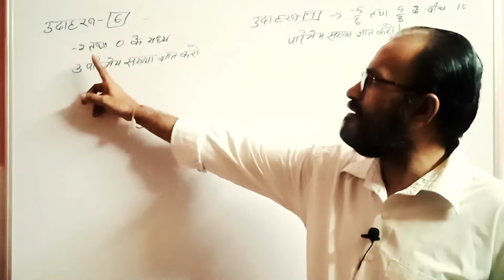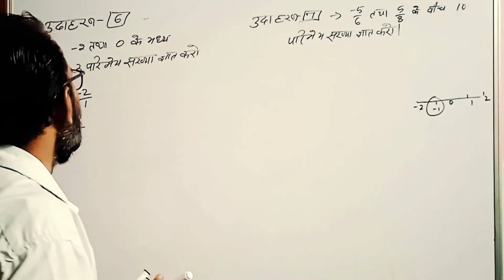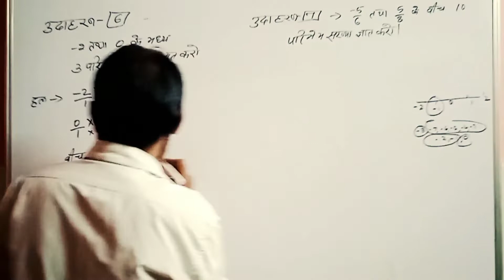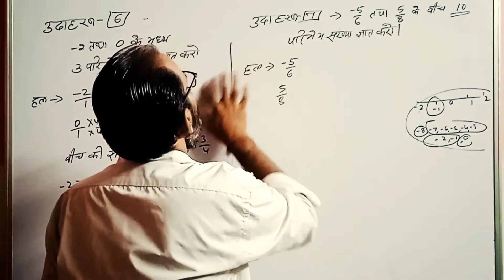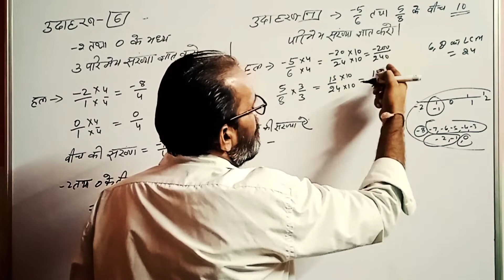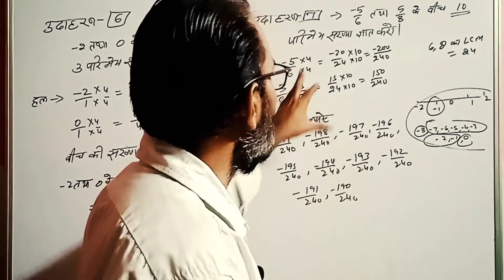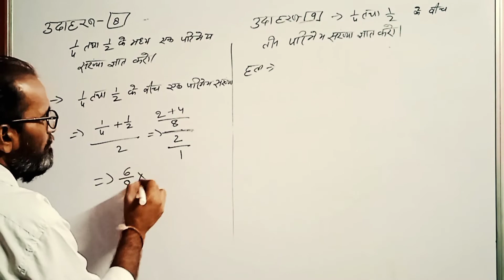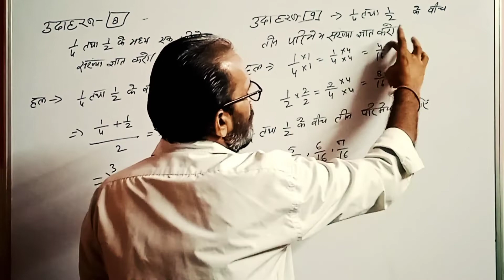कक्षा-8, पाठ-1-परिमेय संख्याऐं EXERCISE-1.2/EXAMPLE-6,7,8,9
कक्षा-8, पाठ-1- (परिमेय संख्याऐं ) उदाहरण-1 का हल
 आप सभी लोगों का हमारे चैनल @गणित#भगवती यूनिक क्लासेस में बहुत स्वागत है आप सभी हमारे चैनल के माध्यम से पाठ  एक  के सभी प्रश्नों के हल को घर बैठे आसानी से सीख सकते हैं @गणित#भगवती यूनिक क्लासेस

My dear students you are most welcome in my channel. Here you can understand all questions solution by BY-DHARAM SIR.

परिमेय संख्या,परिमेय संख्याएं,class 8math | chapter 1 | परिमेय संख्याऐ |,परिमेय संख्याऐ है,परिमेय संख्याऐ पार्ट 4,परिमेय संख्याए part 2,परिमेय संख्या का सूत्र,परिमेय संख्याए कक्षा 8,परिमेय संख्याए पार्ट 3,पूर्णांक परिमेय संख्या,परिमेय संख्या कैसे हल करे,दो परिमेय संख्याओं के बीच परिमेय संख्याऐ ज्ञात करना,परिमेय संख्या निकालने विधि,परिमेय संख्या निकालने तरीका,दो संख्याओं के बीच परिमेय संख्याएं ज्ञात कीजिए,परिमेय संख्या निकालने फार्मूला